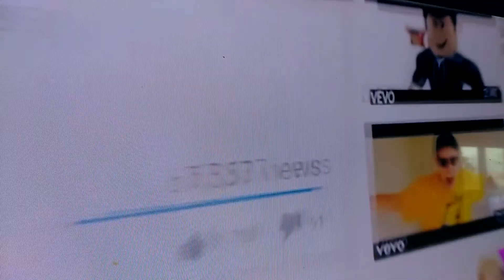OLDPETS-THE MONKEY DISSTRACK(OFFICAL DISS TRACK)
Hope you guys enjoyed I really like making these 2 likes maybe???